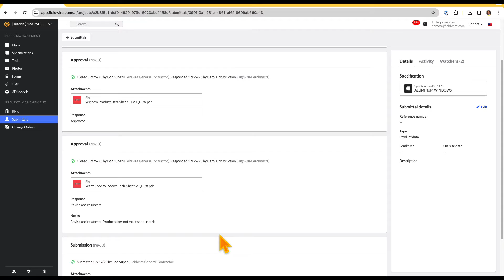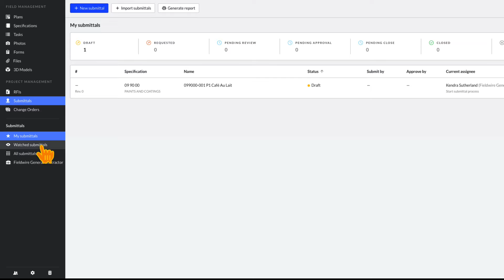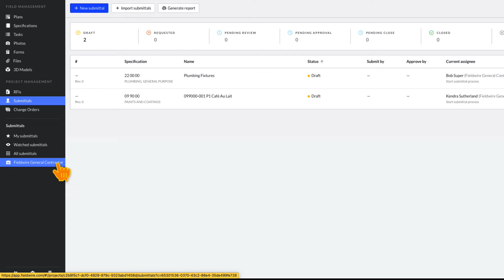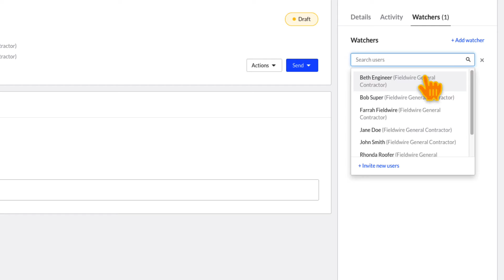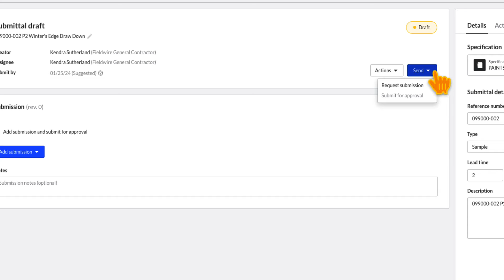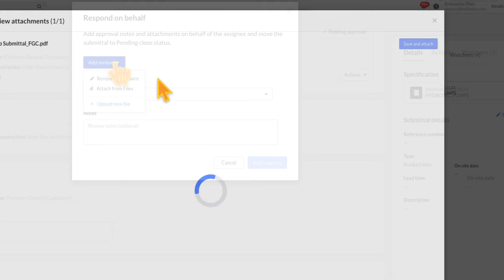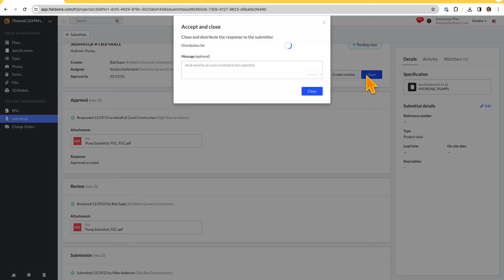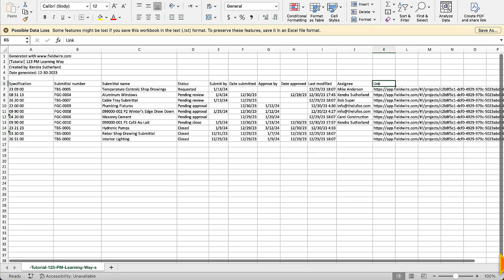Submittals in Fieldwire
This video shows you how to use Fieldwire’s Submittals feature which is a tool in Fieldwire’s Project Management Suite on the Business Plus Subscription Plan. Fieldwire is the highest-ranked Jobsite management software!

-Chapter Timestamps-
0:00-0:39 Intro
00:39-2:18 The Submittal Log
2:18-04:09 Creating Submittals
04:09-4:28 Upload Submittal File
04:28-5:40 Submit For Approval
05:40-6:16 Revised Submittals
06:16-06:26 Close & Distribute
06:26-07:14 Submittal Reports
07:14-07:49 Submittals on Mobile